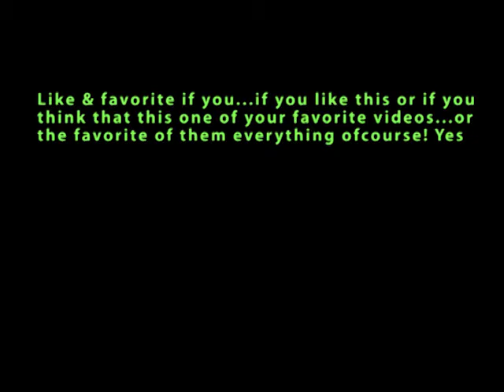How to make girls horny with food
Steven's new theory!
The relation of human energy and cooking.